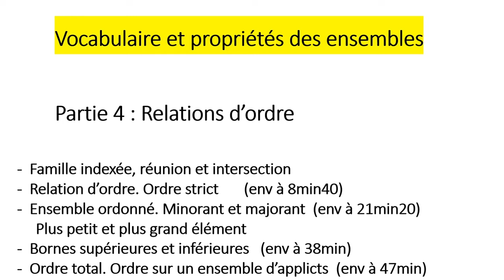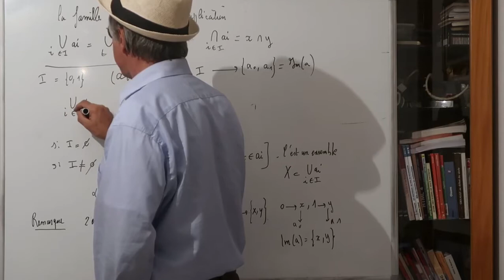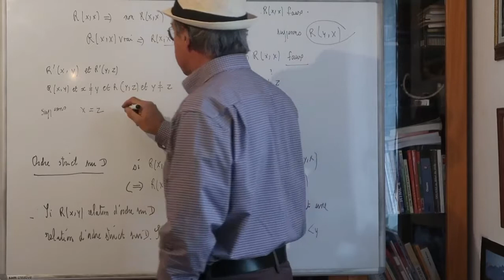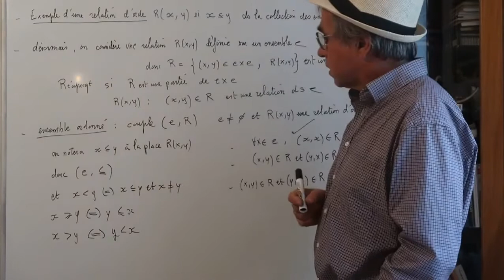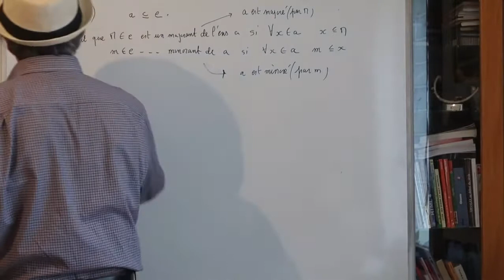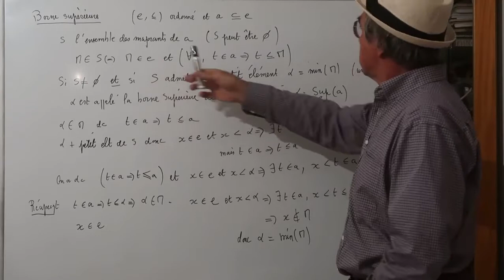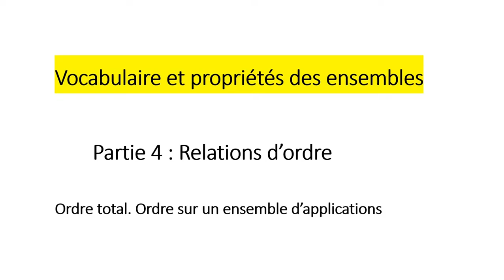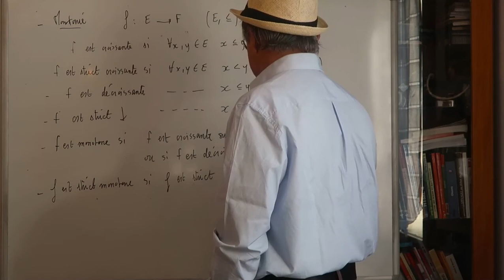CH4 Théorie des ensembles Zermelo Franckael Russel Axiome fondation infini choix Partie4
Théorie des ensembles de Zermelo Franckael.
Cours d'analyse et d'algèbre mathématiques. Niveau Bac+10.